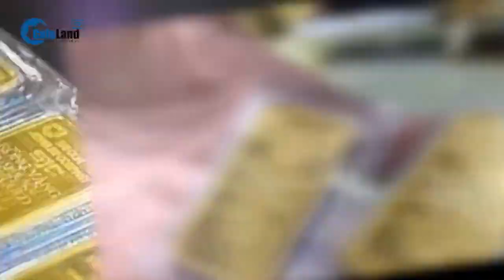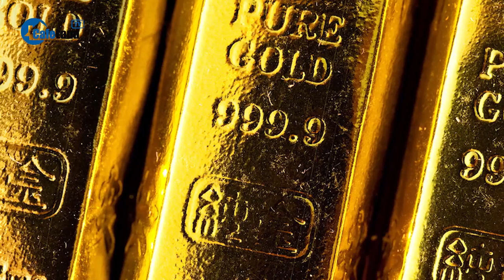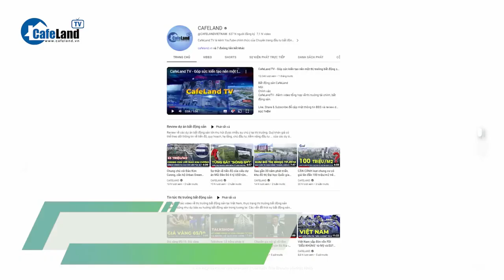Cho phép NHẬP KHẨU VÀNG K0 nên quá lo lắng về vàng hóa nền kinh tế trangvlogdatnen 0931828081